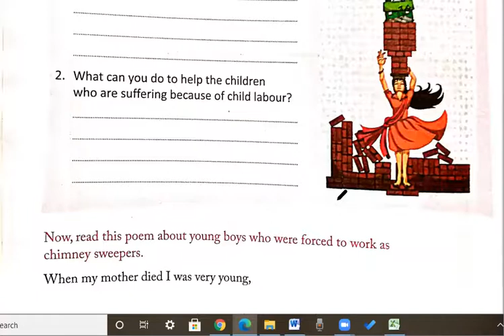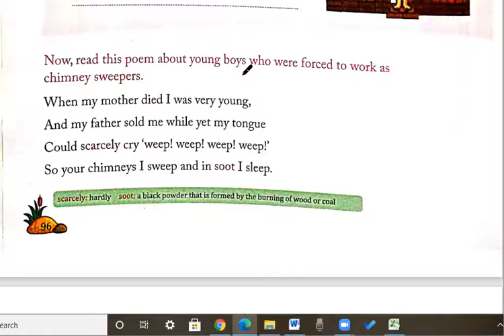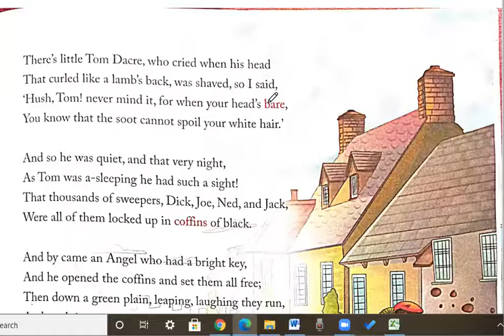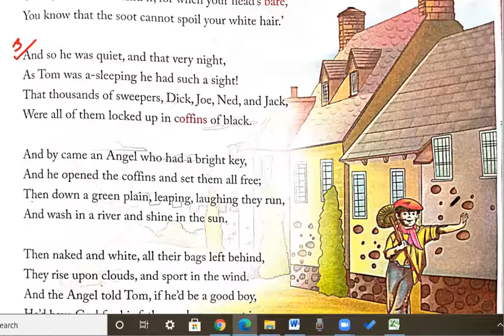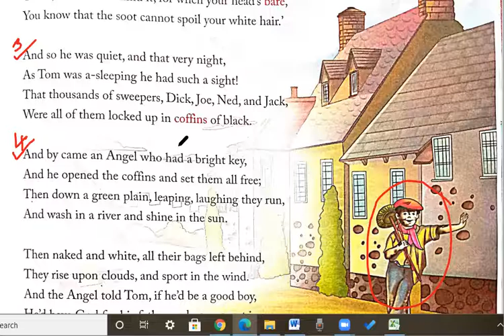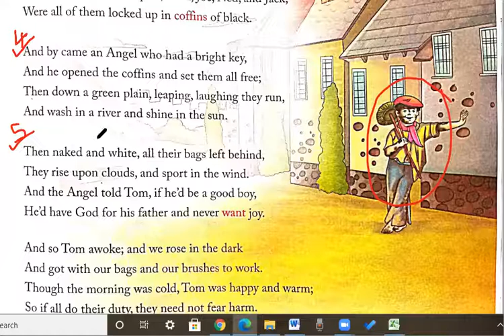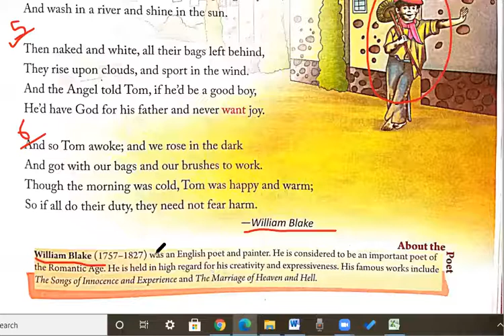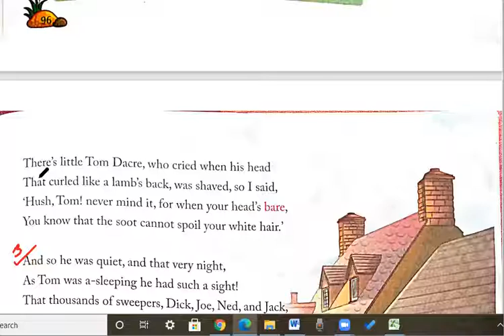Std 4 Eng Liter Ch 13 THE CHIMNEY SWEEPER Part 1